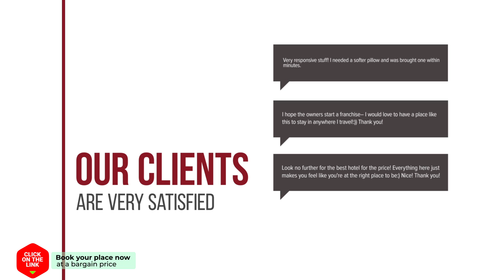Watervilla's Friese Meren 1 hotel review | Hotels in Delfstrahuizen | Netherlands Hotels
Watervilla's Friese Meren 1 hotel video review. Hotels in Delfstrahuizen, european 3 stars hotels.